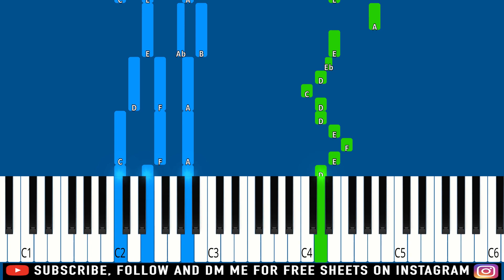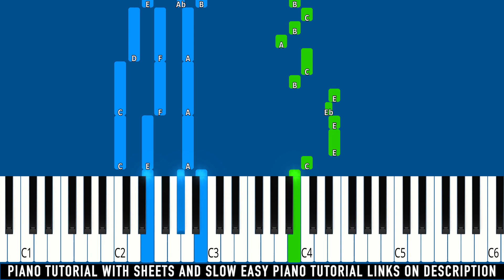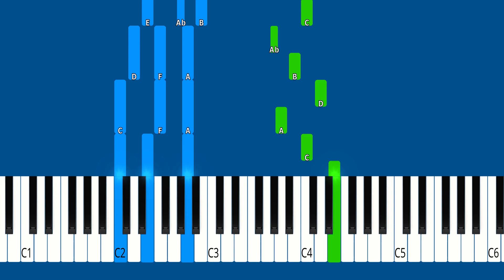Sub Urban & Bella Poarch - INFERNO - Piano Tutorial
► Learn How To Play Sub Urban & Bella Poarch - INFERNO | Piano Tutorial | Piano Cover | Easy Piano Tutorial

🔎 SOCIAL 🔎